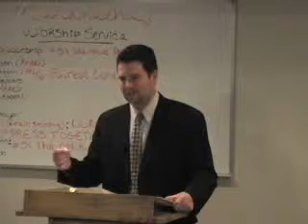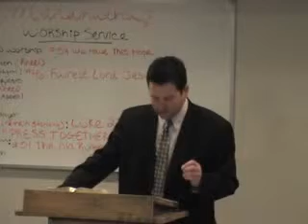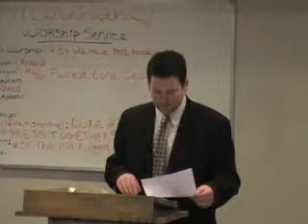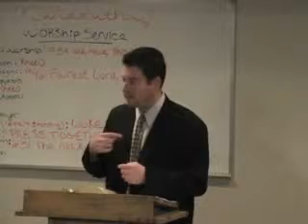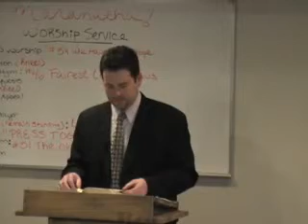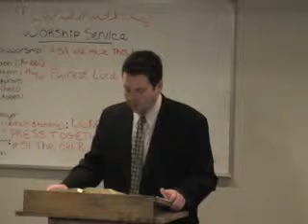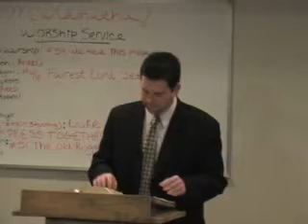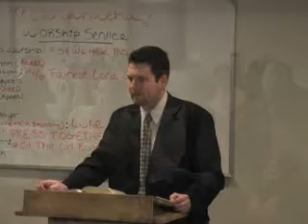Press Together Part 4/6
There will be a shaking among God's people before the end shall come. Join us as we study how to survive this horrible but necessary ordeal.